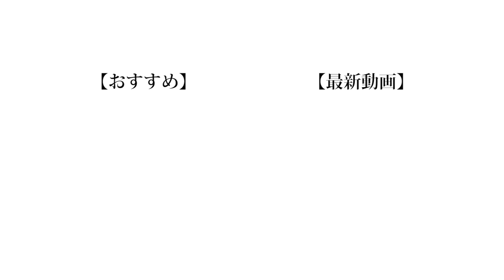【無個性】個性の無い男の唯一の個性を見ろ！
無個性すらも個性なんだなぁ。
もちを

(編集:もっち)

❏ 公式
❑ 晴生(はるき)
❑ 魁斗(かいと)
❑ のせ
❑ もっち
【Untitled_mo】